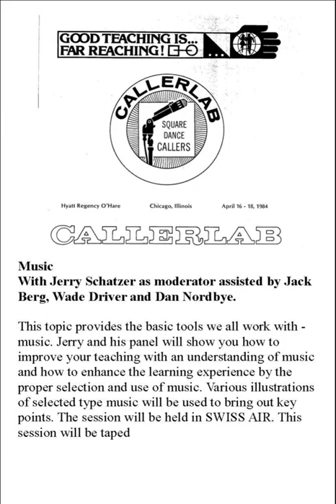1984 CALLERLAB Conv Music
1984 CALLERLAB Convention, Chicago, IL
Music
With Jerry Schatzer as moderator assisted by Jack Berg, Wade Driver and Dan Nordbye. This topic provides the basic tools we all work with - music. Jerry and his panel will show you how to improve your teaching with an understanding of music and how to enhance the learning experience by the proper selection and use of music. Various illustrations of selected type music will be used to bring out key points.